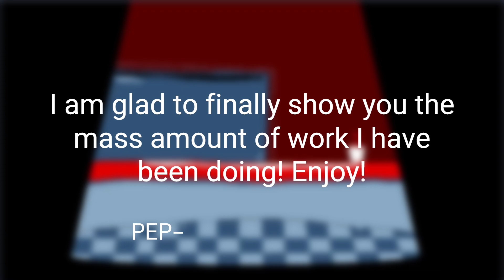Pizza Tower: Rebake Demo - Release Trailer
Play it nowwww!

I hope you enjoyed it lol.